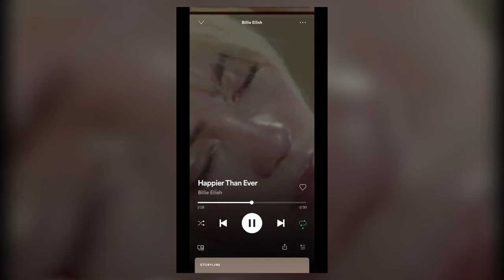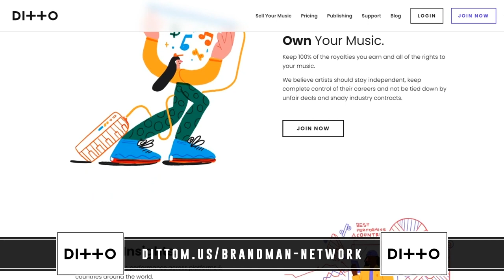This TikTok Trend Blew Up an Artists TikTok Watch Time